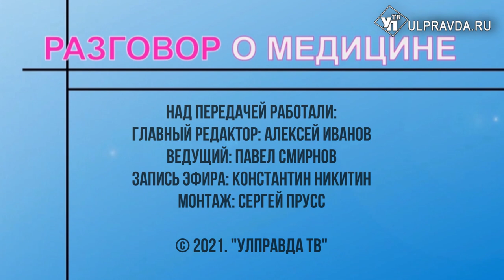Разговор о медицине. Как распознать и предупредить болезнь Альцгеймера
Распространенность болезни Альцгеймера среди лиц 65 лет, по разным данным, в мире составляет 6–12%. Получается, каждый 10-й человек старше 65 лет страдает болезнью Альцгеймера. О первых признаках заболевания, лечении, и распространенности в Ульяновской области поговорим в новом выпуске «Разговора о медицине». Гость - главный внештатный специалист психиатр Министерства здравоохранения Ульяновской области Ольга Гаврилина.